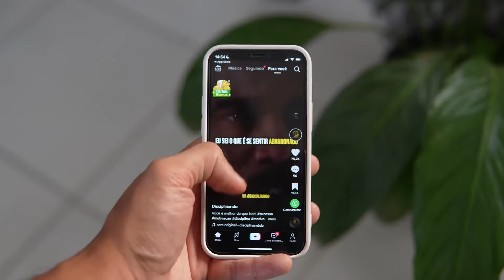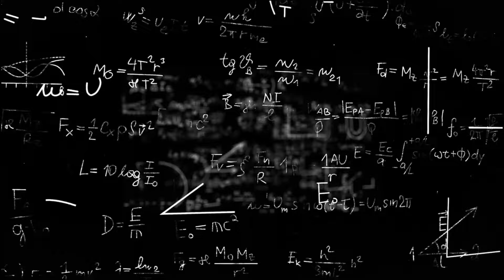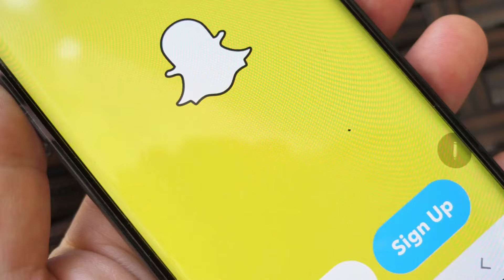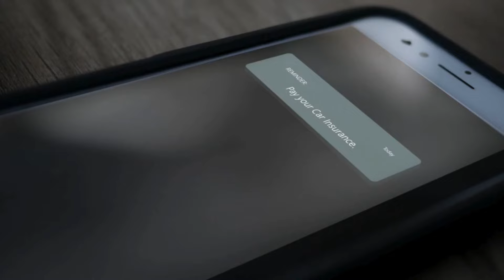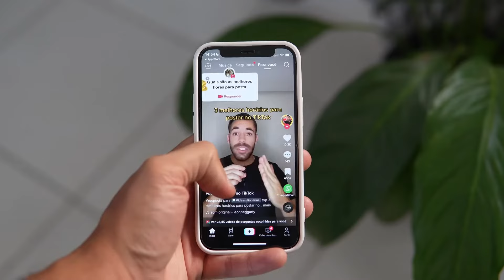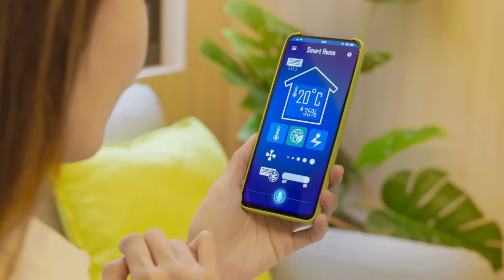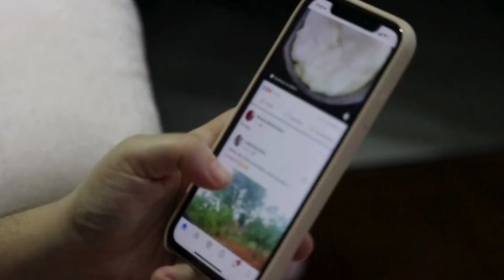తెలుగు వాళ్ళందరూ ఒక్కసారి ఈ వీడియో చూడాలని కోరుకుంటున్నాను. | Overstimulation | Motivational Video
🙋‍♂️ About Us :

Welcome to Clarity Cabin, a thriving community dedicated to self-improvement and personal development. If you're looking to enhance your life, achieve success, and live with fewer regrets while embracing extraordinary experiences, you've found the right place.
At Clarity Cabin, we believe in the power of wisdom and knowledge. We are committed to sharing life's invaluable insights, offering self-help education and empowering you with the tools to prosper. Our mission is to guide you towards success, ensuring that you navigate life's challenges with clarity and purpose.